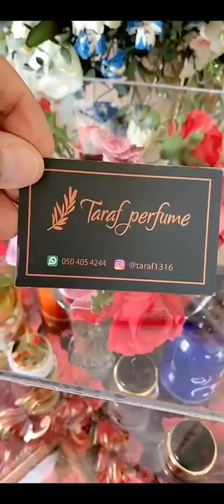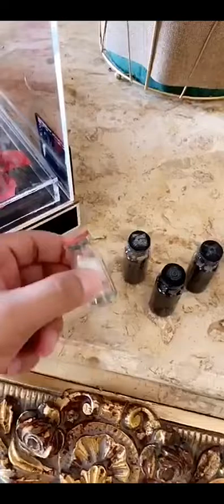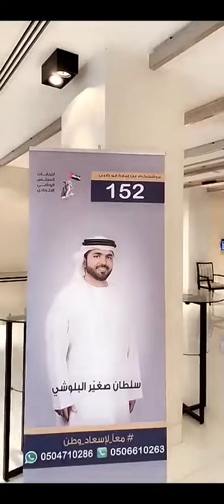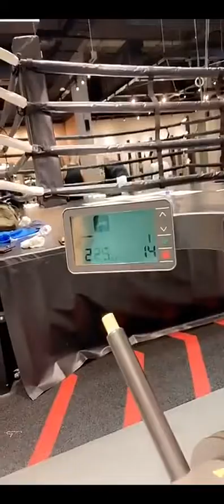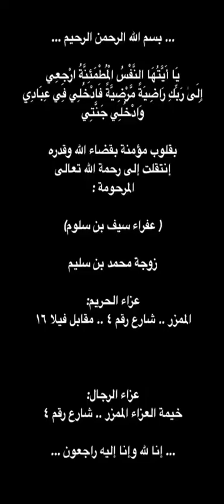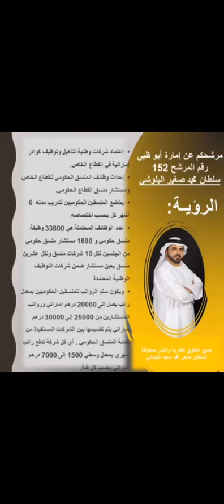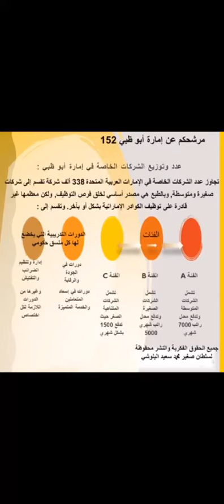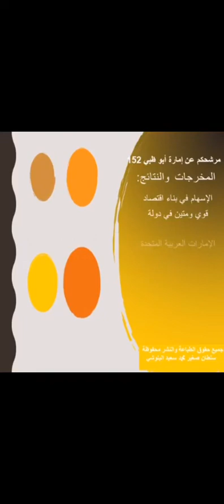خالد الخالدي يوميات وزيارة المقر الانتخابي للاخ المرشح للمجلس الوطني الاتحادي سلطان صغيّر البلوشي